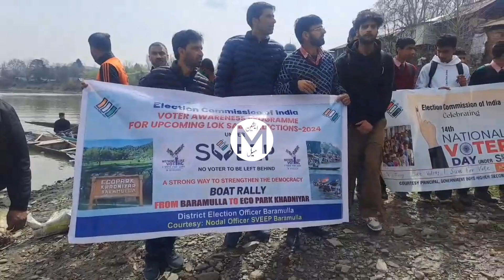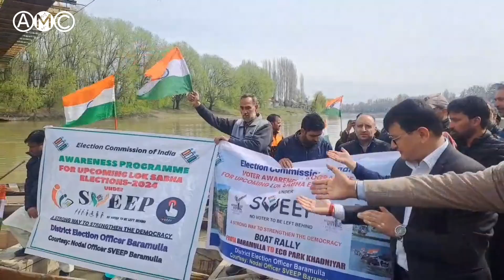Awareness Programme for Upcoming Lok Sabha Elections 2024 || AMC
Watch || Awareness Programme for Upcoming Lok Sabha Elections 2024 || AMC